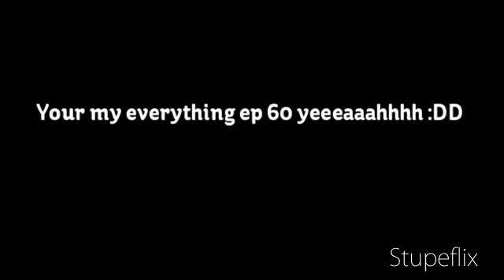Your my everything ep 60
S- NOW I SEE HOW MUCH OF A DICK YOU ARE!!!

J- (hurt and releases her) oh
S- (sighs) i-i'm sorry justin
J- no you shouldn't be i should
S- you had every right to blow up like that i shouldn't of tested you
J- no it's okay, i understand why you tested me
S- you do?
J- you still have what your mom taught you about famous people in your head cuz you were taught that your whole life, you should of tested me and i'm sorry
S- me too, how bout we go finish packing and move back to our old house back in california?
J- (smiles) deal (grabs her hand and they walk back to selenas house)
- they all finish packing and leave as fast as they can, they are now back home-
D- (texting christian)
S- (laying on the couch)
J- (in the shower)
S- soooo demi?
D- huuuh?
S- when you gonna visit christian?
D- i don't know
- theres a knock on the door-
S- (smiles) are you sure about that?
D- (gets up and answer the door) AHHHHHHHH!!!
CB- (smiles) hey baby!!!
D- (hugs him)
CB- (hugs back)
J- (yells from the bathroom) SELENA!
S- COMING!!
D- (laughs) what could he possibly need from you in the bathroom?
S- (gives her the "you know what" look and goes upstairs)
D- I LOVE YOU CHRISTIAN!!! I'VE MISSED YOU SOOO MUCH!
CB- I LOVE YOU TOO DEMI! (kisses her)
D- (kisses back)
CB- (depends it)
D- (pulls away) christian?
CB- (dazed from the kiss) huh?
D- i'm ready
CB- for?
D- (grabs his hand and takes him to her room) you know what baby!
CB- (smiles really big)
- you know what goes on from there-
with selena
S- (walks into the bathroom) what?
J- (standing there in a towel and smiles) hey baby
S- hey!
J- i forgot to get my clothes
S- and?
J- can you get them for me?
S- why do you need clothes babe, you're sexy!! (laughs)
J- (laughs) thanks babe, now can you please get my clothes?
S- fiiiiinnnnneee (goes and gets his clothes and comes back) here
J- thanks, wait there's only shorts and boxers here, you forgot to get my shirt babe
S- i didn't forget anything
J- (smiles) okay
S- (kisses his cheek and leaves the bathroom and goes downstairs to the game room)
J- (gets dressed and goes downstairs)
S- (playing pinball)
J- (comes up behind her) hey boo
S- (turns around and smiles) hey
J- you know you're my boo right? (smirks)
S- (smiles) i love it when you call me boo!
J- (smiles) i know, you've told me. Why do you think i still call you boo, boo?
S- (kisses him)
J- (wraps his arms around her and kisses back)
S- (depends it)
J- (pushes her up against the wall)
S- (moans)
J- (pulls away)
S- (doesn't open her eyes)
J- come on boo open your eyes
S- NO!! keep kissing me!!
J- (smiles and kisses her again passionatly)
S- (kisses back and wraps her arms around his neck)
J- (depends the kiss)
S- (pulls away) i love you babe!
J- (dazed) i love you too boo
S- (smiles) Justin?
J- yeah babe?
S- i have a question for you
J- oh yeah? what's that?
S- No matter what i do, cheat, tell you i hate you, dump you, never speak to you, will you still love me, cuz i will still love you if I those things or if you do them?
J- Selena, I-I.